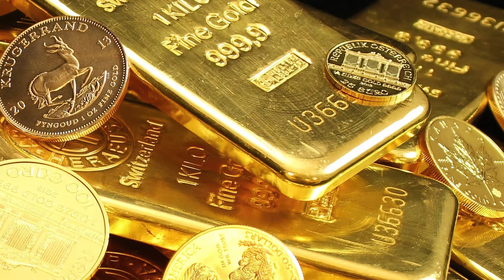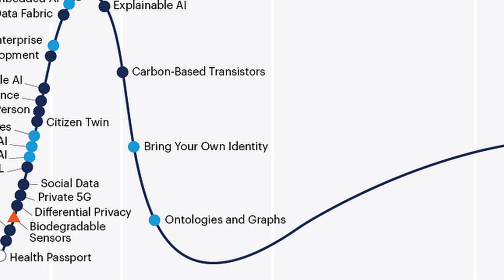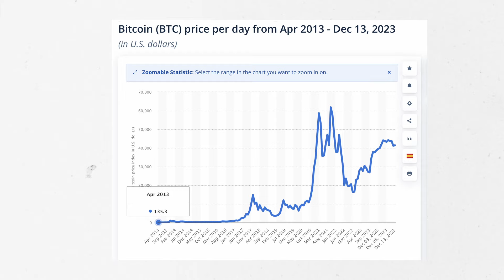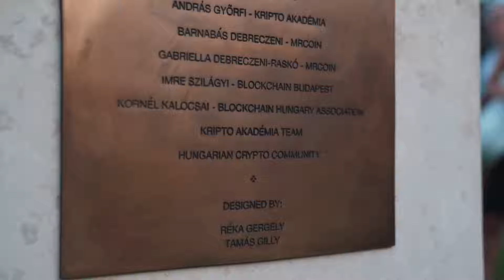10 ÉRV a Bitcoin szkeptikusok ellen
Bitcoin ATM-hez: BlockChange

A linket használva tegyél szert az extra 7% tőkére!

Legyél Te is Kriptofej! Elérhető a csatornatagság

00:00 - Bevezető
00:30 - a Bitcoin egy piramisjáték
01:59 - a Bitcoin mögött nincs semmi
03:02 - a Bitcoin egy lufi
04:57 - BlockChange ATM
05:20 - a Bitcoin úgyis bedől
06:20 - azt se tudod ki csinálta
07:22 - a NAV majd úgyis lecsap rád
08:14 - úgyis elveszíted a pénzed
08:53 - a Bitcoin a bűnözők pénze
09:43 - bárki csinálhat Bitcoint
10:50 - érdemes vitázni?